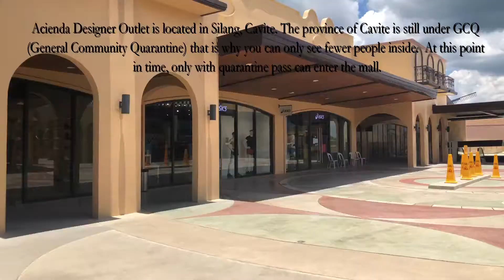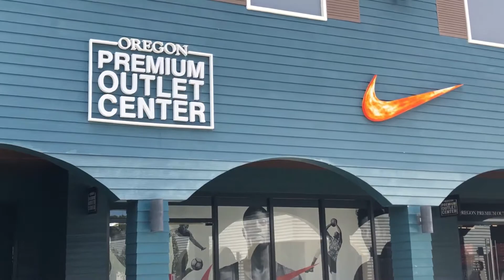Acienda Designer Outlet | Mall Visit at Acienda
Come and join us as we visit Acienda Designer Outlet.

Some boutiques were still closed because we came so early and of course,  the province of Cavite are still under the General Community Quarantine at this moment.